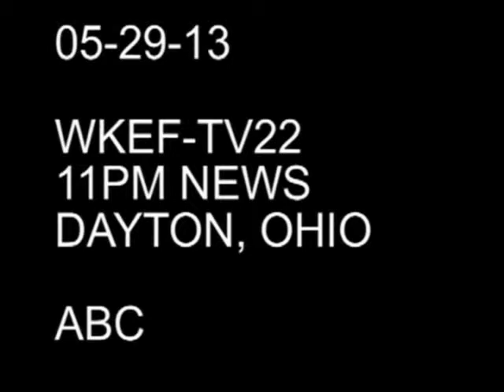Power Knee featured on ABC22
Watch as Optimus Prosthetics patient, Randy Hayes, demonstrates the revolutionary new Power Knee